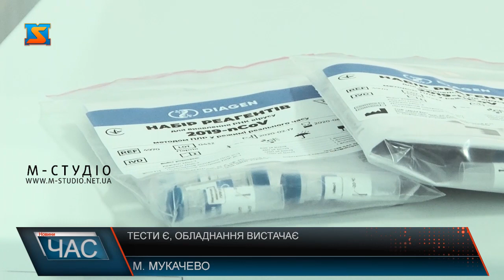Тести є, обладнання вистачає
Мукачівська ЦРЛ – чи не єдинийдержавний заклад на Закарпатті – де вже є тести на коронавірус. Зараз у медичних закладах міста  є 9 апаратів штучної вентиляції легень.Та на позачерговій сесії Мукачівської міської ради прийняли рішення про виділення 4 млн. гривень  на придбання медобладнання.Міська лікарня з кінця місяця має в наявності реагенти для проведення 400 тестів. Ще близько 700 експрес-тестів заклади мають отримати централізовано з міністерства охорони здоров’я.Станом на сьогодні у Мукачівській ЦРЛ вже зробили 11 тестів на коронавірус. Варто пам’ятати, що такі тести громадянин може зробити виключно у випадку, якщо у нього є обставини, за яких людина могла стати носієм цього вірусу, відповідні медичні покази, симптоми, які підтвердить сімейний лікар.